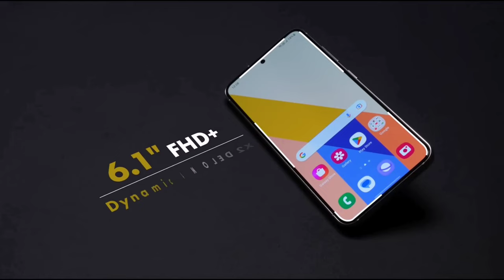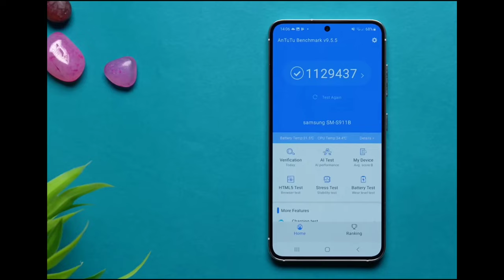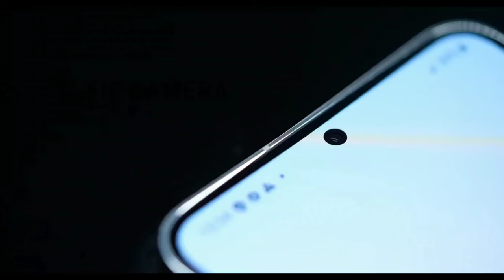Samsung Galaxy S23 Lime Edition Unboxing and Quick Review⚡The Parfect Compect Flagship 😎 SD 8 Gen 2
namaskar dosto mene is video me samsung galaxy S23 Lime Edition phone ki unboxing or quick review dikhaya hai ... ye ek perfect compact flagship mobile hai jisme aap ko 6.1 inch ki FHD+ Dynamic 2X Amoled 120Hz Refresh Rate or 240 TSR Display mil jati hai ... isme aap ko SD 8 Gen 2 Processor ke sath LPDDR5X or UFS 3.1 ki storage mill jati hai ... or baki space aap video ko dekh kar pata kijiye ..